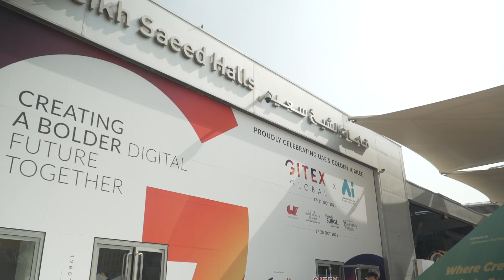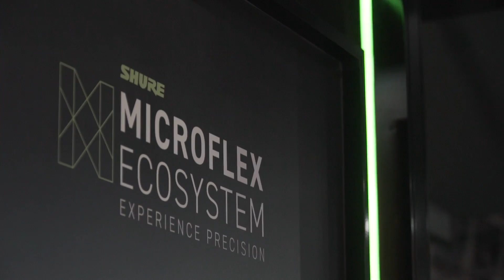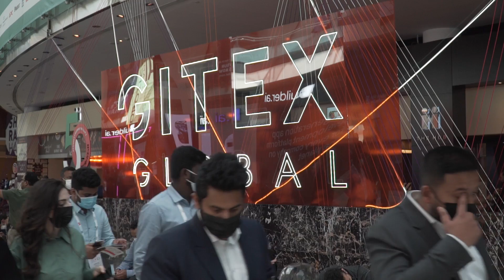Gitex 2021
Incredibly, the organisers of GITEX Technology Week committed to a full five-day programme for 2021, filling every hall of the Dubai World Trade Center at a time when other major exhibitions were still playing a game of cat and mouse.